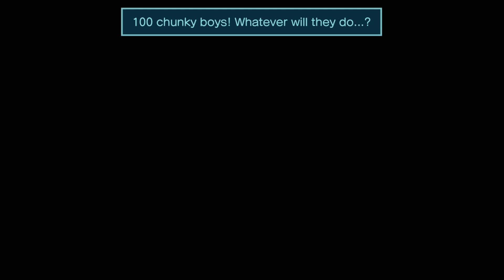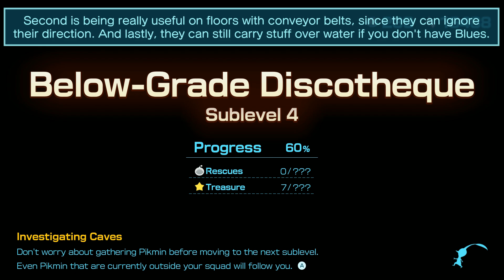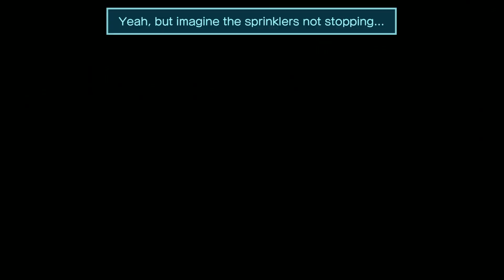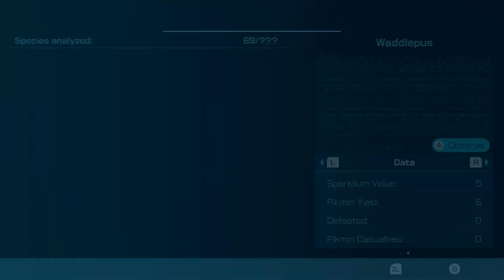Pikmin 4 (No Deaths 100%) - Part #09: Panic! at the Discotheque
Today we play through Day 13. We finish getting 100% in Serene Shores and explore a Cave with our most peculiar encounter so far.

Caves Explored:
- Test Tubs (6:30)
- Ice-Cross Course (16:26)
- Below-Grade Discotheque (30:57)

0:00 Day 13 Morning
3:05 Exploration
46:55 Day 14 Morning